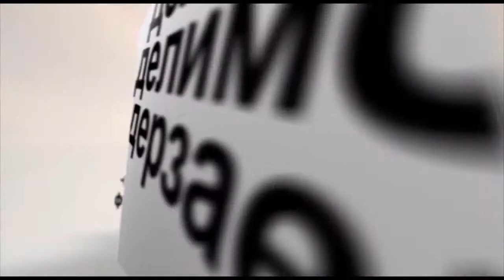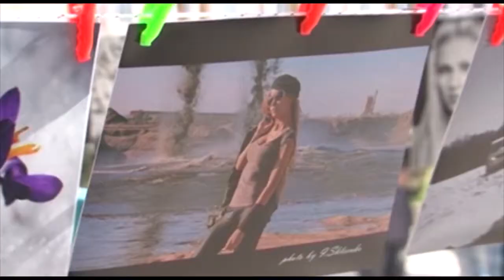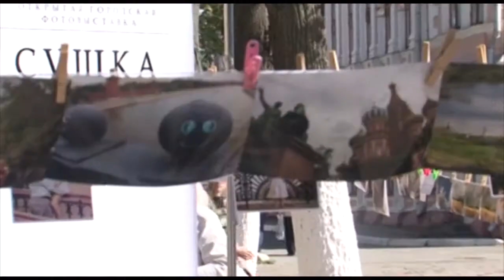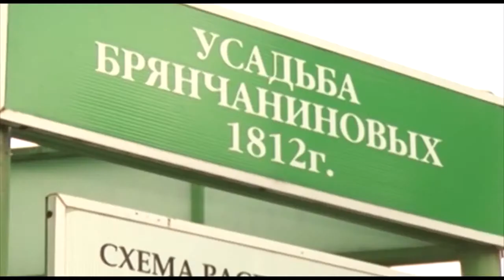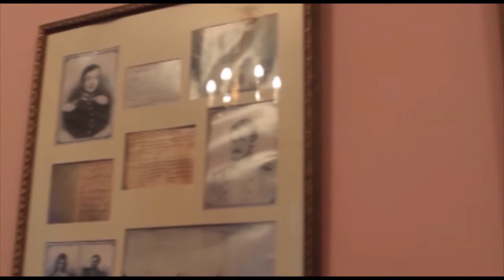3D. Делаем. Делимся. Дерзаем (Выпуск 48)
На этот раз ведущие программы 3D посетили фотовыставку «Сушка» и пообщались с ее организатором, прониклись духом времени в усадьбе Брянчаниновых в Покровском.